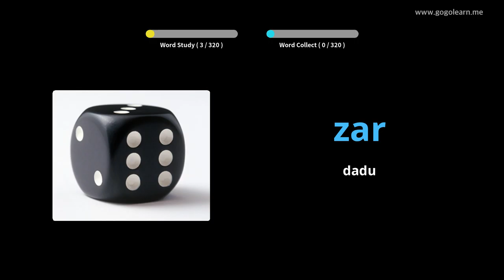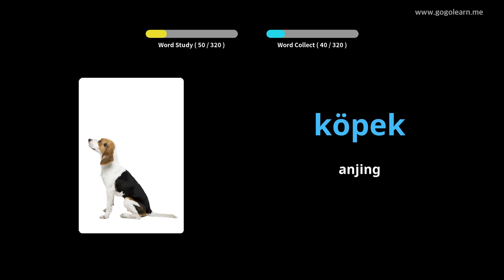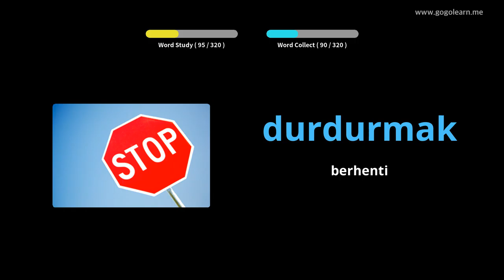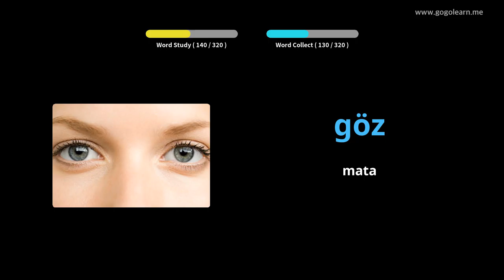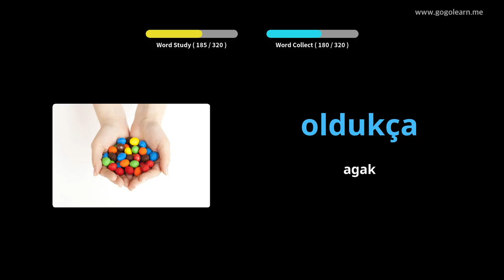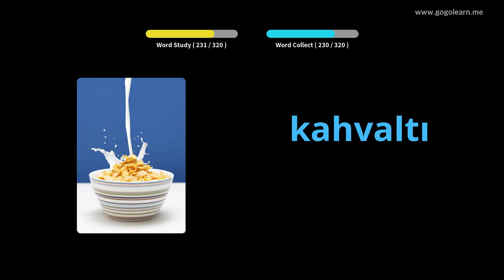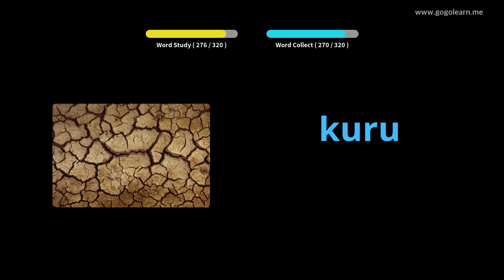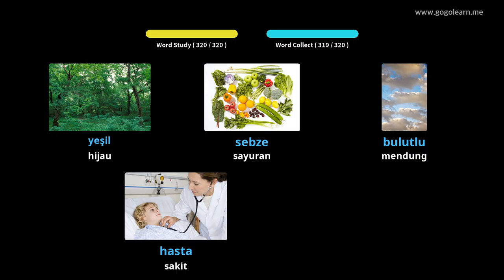Mendengar Vocabulary Turki semasa Memandu | Golearn